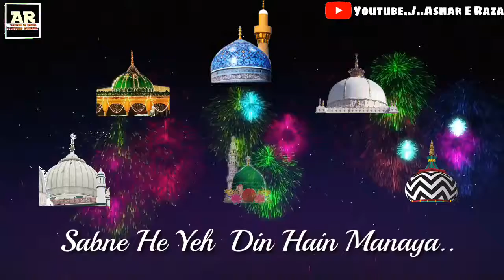owais raza qadri naat status Sabne Hi Ye Din Maanaya Aaqa Ka milad aaya Eid miladun nabi status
New naat stetus dekhne ke liye hamare channel Sunni naat production ko subscribe Kare and video ko 👍 like kare main yase hi roz ki do video upload karta hu pilzzz subscribe to my channel